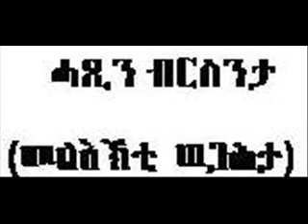melekti wegahta 01 06 13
by wegahta sallina